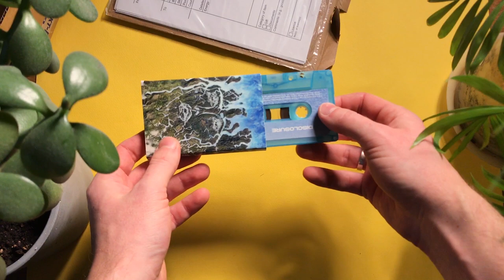Посылки от подписчиков ! РОЗЫГРЫШ ПОДАРКОВ !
Розыгрыш подарков состоится 28 ноября в 22:00 по МСК в моём инстаграме.
Условия участия на этой минуте 11:12 . Всем удачи!

Тайм коды:

00:06 - приветствие
00:37 - планы на будущее
01:38 - про секретную посылку
01:50 - ситуация с бардаком
02:21 - что главное в уборке?
02:44 - самая важная вещь в моём сэтапе
03:05 - мысли великих людей
03:33 - посылка № 1 @perkflood_po_cases
04:13 - музыкальная пауза
04:50 - посылка № 2 @pavelxpowers
06:22 - музыкальная пауза
07:11 - посылка № 3.1 @3dwaves
08:09 - музыкальная пауза
09:03 - посылка № 3.2
09:49 - совсем не музыкальная пауза
10:38 - посылка № 4 @disclosure
11:12 - О ПОДАРКАХ
11:33 - УСЛОВИЯ РОЗЫГРЫША
11:58 - КОГДА ИТОГИ?
12:26 - прощание

petr pazyna
Chip Dickerson
Ruslan Egorov
Jovi Diepa